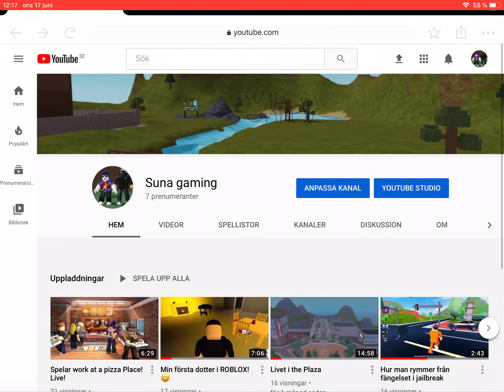Kanaltrailer(någon minut)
Kanaltrailer